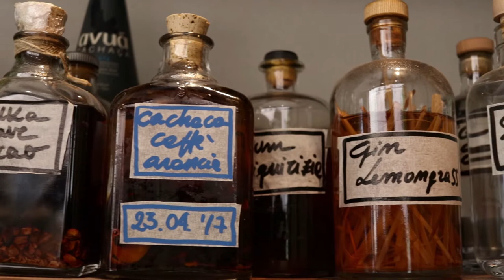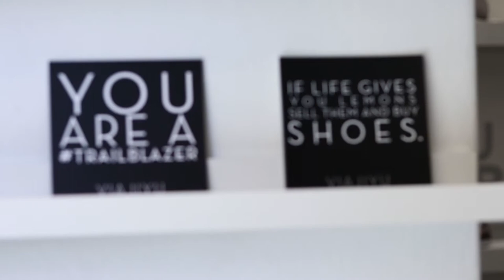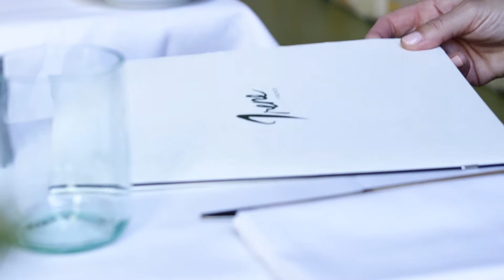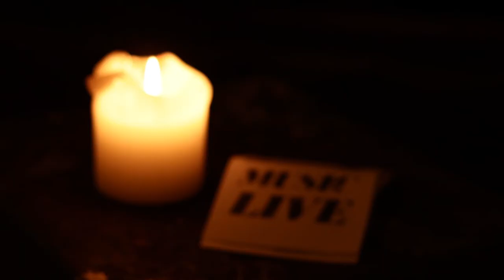A Day in Florence (FULL SHORT FILM)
Ever wondered how to spend a day in Florence without the tourists? Join us on a day in the Renaissance capital, from coffee until cocktail hour, as we explore the lesser travelled side to the city and visit some of our favourite venues for food, cafe, shopping and more. Follow Nardia Plumridge of Lost in Florence as she strolls the streets and meets the people behind the doors of this fascinating city.

Thanks to:
Ditta Artigianale
VIAJIYU
ARIA Art Gallery
Irene at The Savoy
MAD Souls & Spirits
La Ménagère
Tiziana Alemanni
Angela Caputi
Digerolamo

Hair & Make-up by Ziziai

Film by Steady Art Project